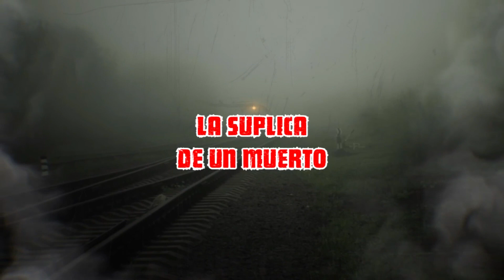4 RELATOS Ocurridos Antes de LA MUERTE │ HISTORIAS DE TERROR │ INFRAMUNDO RELATOS │ IR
👉🏻Música Utilizada ♫

00:00  MI PRIMA BERENICE
06:43- LA SÚPLICA DE UN MUERTO
12:23- LA HERMANA GEMELA
19:13- LA DEUDA CON EL MUERTO